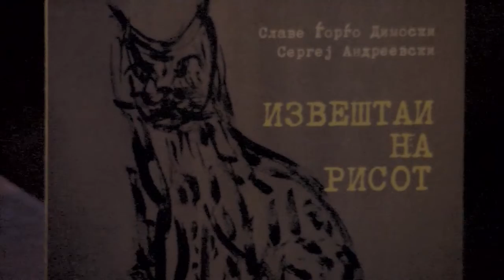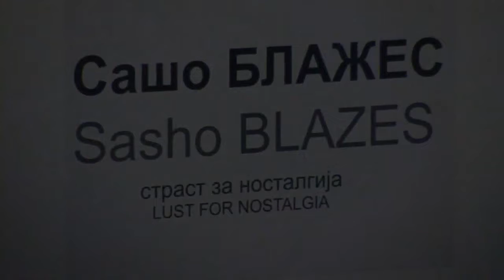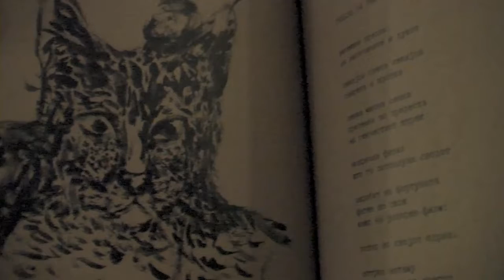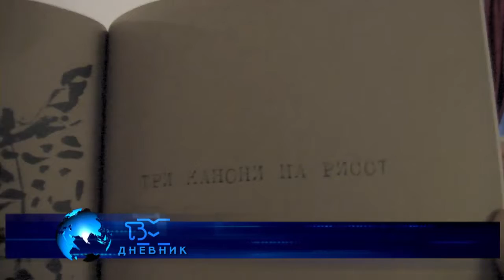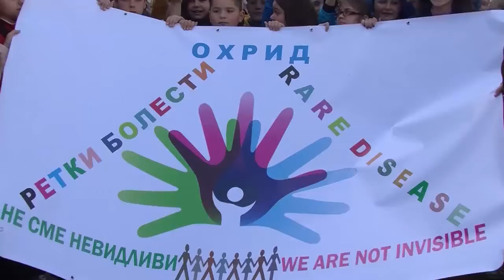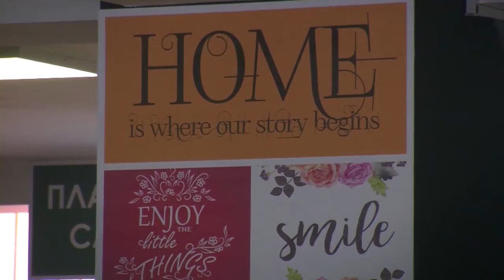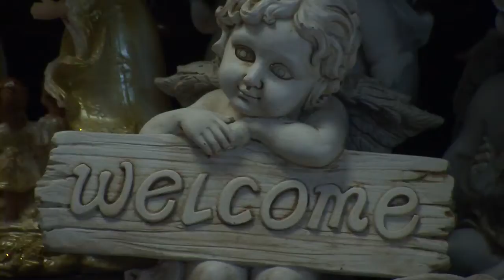ТВМ Дневник 29.07.2017